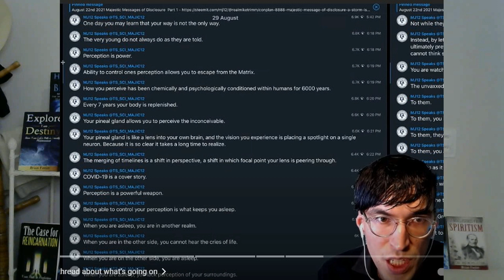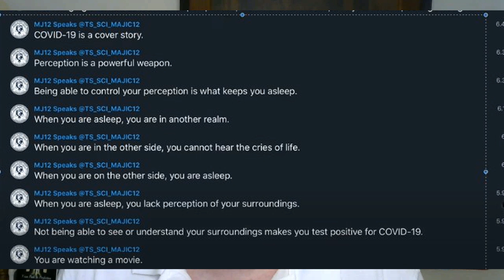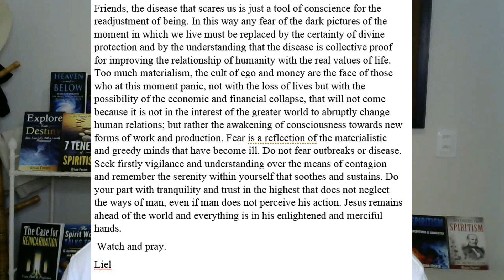Alien Communications - Majestic 12 - Interesting Concepts which Parallel Spiritism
I listened to a YouTube video by “Majic Eyes Only” who was reviewing messages from Majestic-12. Media reports that Majestic-12 is an organization that was formed by President Truman to investigate and recover technology from alien spacecraft, but that any information about being created by the U.S. Government is false.

Therefore, make what you wish of the Majestic-12 organization. I found what they were presenting to be extremely interesting. They were revealing some major aspects of what Spiritism brought us in the 1850s.

They may be channeling from aliens; in which case their knowledge of the Divine Laws is easily explainable. Any advanced civilization will know of the spirit realm and their relationship to the physical realm. This does not signify that they are all benevolent and compassionate. Some may know, but do not follow the path to the light.

To learn about the Spirit Realm and how we live in a subset of it, read my book – The Spirit Realm – Spiritism has Revealed the Reality of Our Existence

You can learn about Spiritism and how to re-purpose your life in my book on how the spirit realm guides us to live our lives in order to ascend – How to Live – Inner Peace through Spiritism

51 Disclosures from Spiritism – The 3rd Revelation

Signup for my Substack to receive free articles several times a week